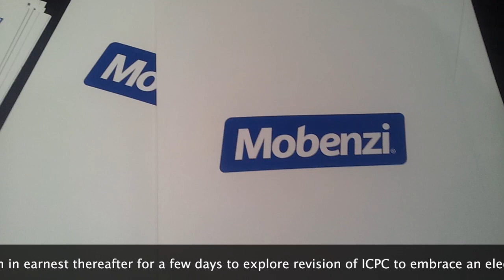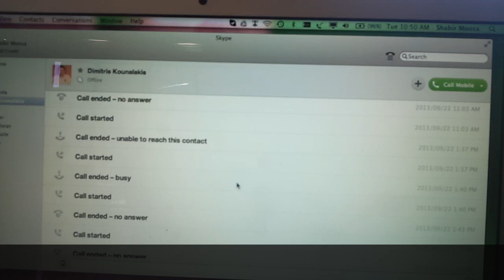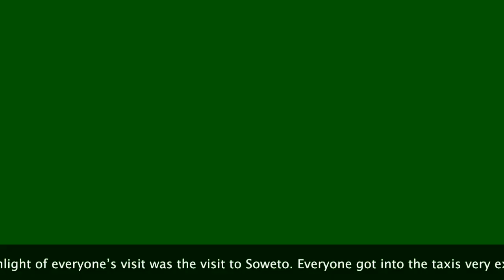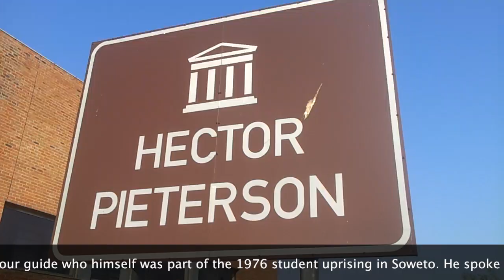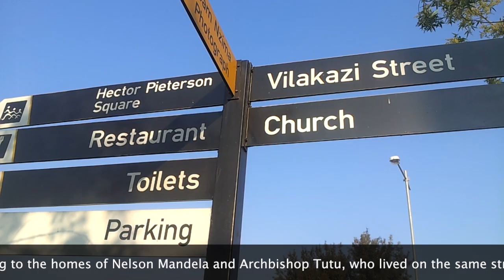WICC 2013 Joburg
A brief overview of the Annual Meeting of the Wonca International Classification Committee (WICC) in Johannesburg, South Africa 20-25th September 2013